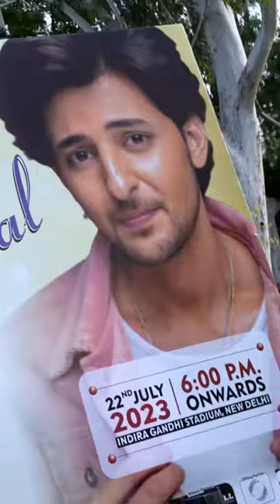Darshan Raval Concert in Delhi 2023 | Deepak Singh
Delhi | A concert that felt just like a dream ✨|

Hi,
@Deepaksinghphysics- An Actor,  Youtuber. Via This YouTube channel,

ˍˍˍˍˍˍˍˍˍˍˍˍˍˍˍˍˍˍˍˍˍˍˍˍˍˍˍˍˍˍˍˍˍˍˍˍˍˍˍˍˍˍˍˍˍˍˍˍˍˍˍˍˍˍˍˍˍˍˍˍˍˍˍˍˍˍˍˍˍˍˍˍˍˍˍˍˍˍˍˍˍˍˍˍˍˍˍˍˍˍˍˍˍˍˍˍˍ